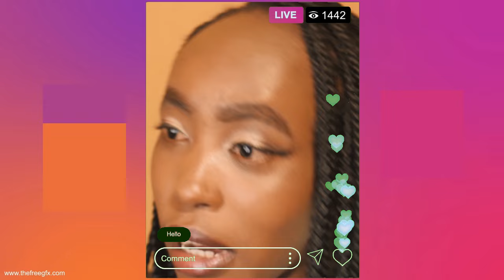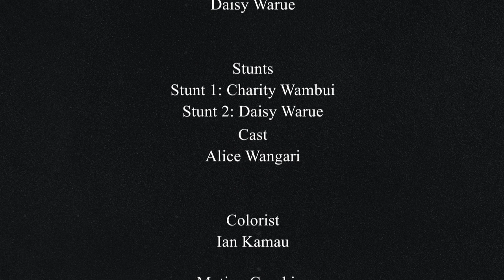TIKTOK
This short film is about a young female,Joy whose nudes trend on TikTok and she has a hard time coping with the situation and explaining to the world.she reflects Alot of people who have undergone cyber bullying and social media trolls and she comes up with a good strategy to overcome everything